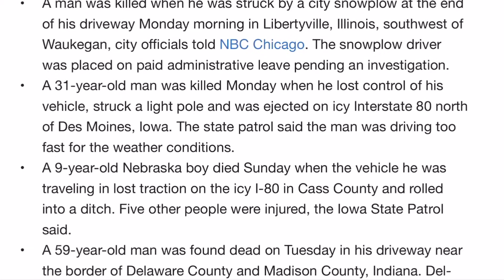Eating a Sandwich in 4 Degree Weather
One of the coldest days I’ve ever experienced. Rather than be a coward and hide indoors, I brave the cold head-on by eating an entire sandwich outside.

Do you have what it takes to watch me? I doubt it. Prove it.

What? You probably don’t even know what that means... oh you do? Let’s see it.

Lol, thank you guys for checking in! See you again soon with some good stuff!